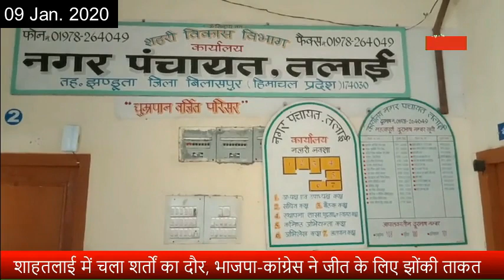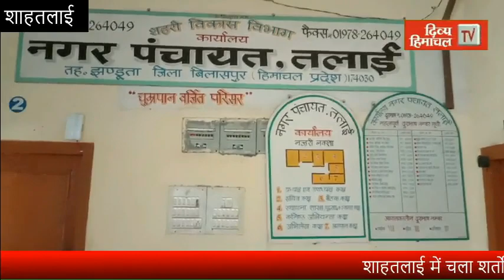आज दोपहर हिमाचल : Divya Himachal TV : 09 जनवरी 2021: दोपहर तक की खबरें । ताजा... और तेज़।